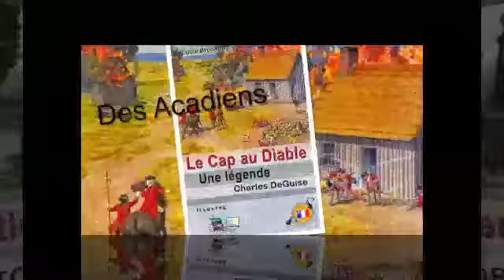Les Patriotes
Connaissez-vous les Patriotes ? Ceux qui ont combattu pour ne pas être éliminés comme race de Canadiens français. Dans la même veine, savez-vous ce qui est arrivé à nos Acadiens ?
Voici des livres qui sauront vous informer. C'est notre histoire, après tout !